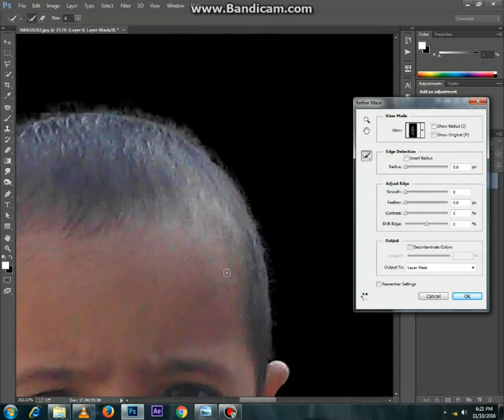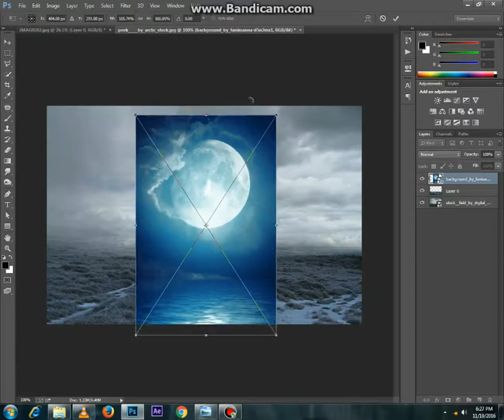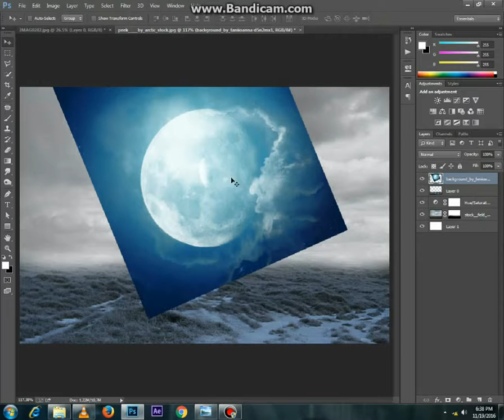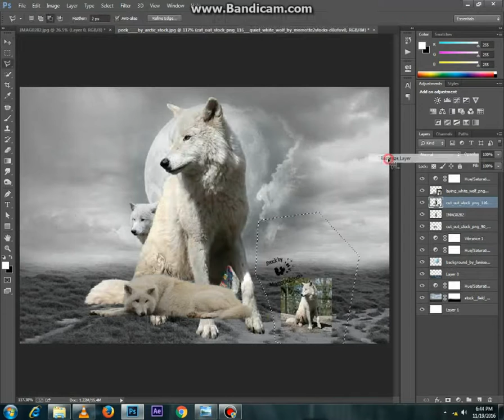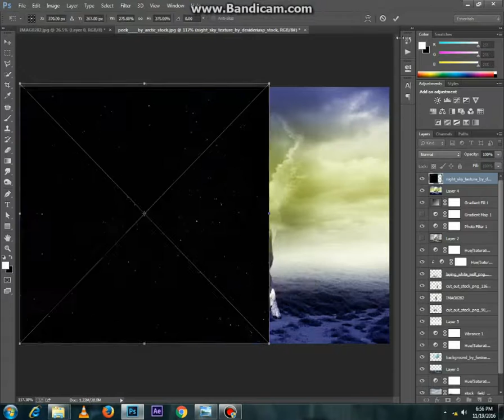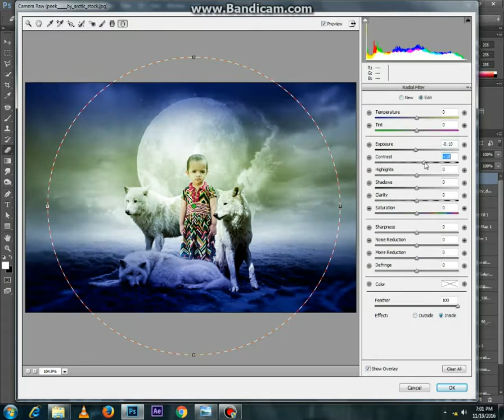White Wolf Photo Manipulation tutorials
Welcome to another White Wolf Photo Manipulation tutorial in Photoshop. In this video I will show you how to create simple and nice looking abstract artworks using a model, some elements and your own created objects.White Wolf Photo Manipulation tutorials.